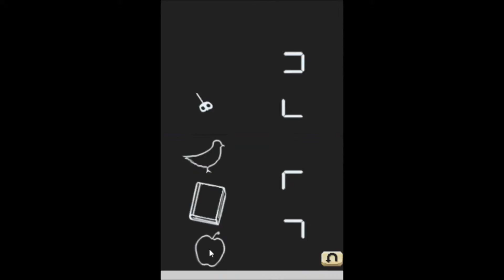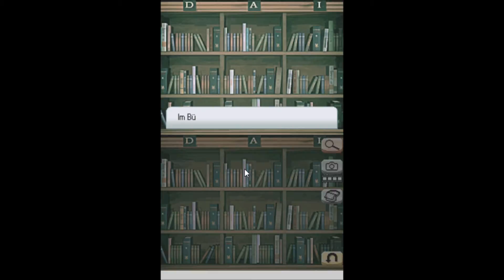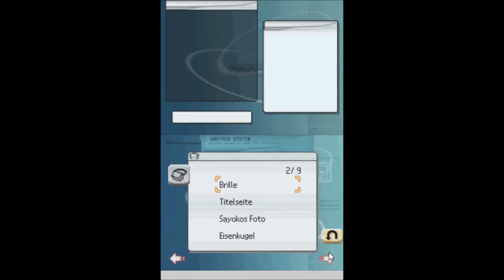Lets Play Another Code Doppelte Erinnerung Part 15 [GERMAN] [BLIND]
Part 15 darf auch nicht fehlen